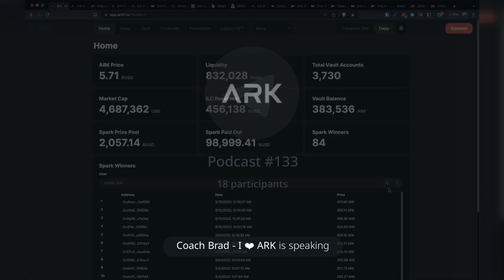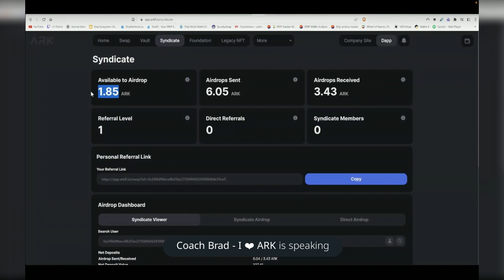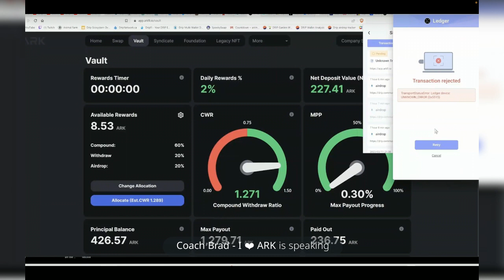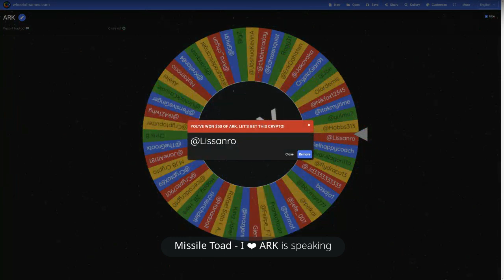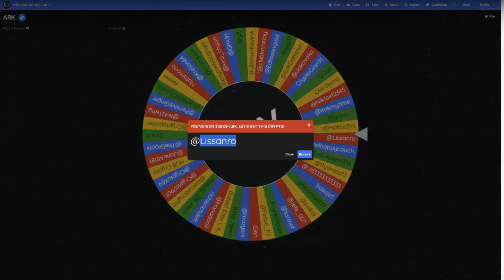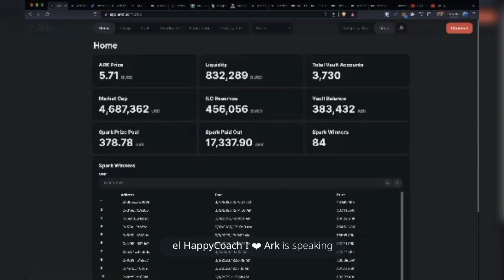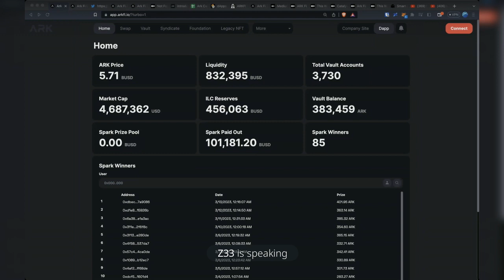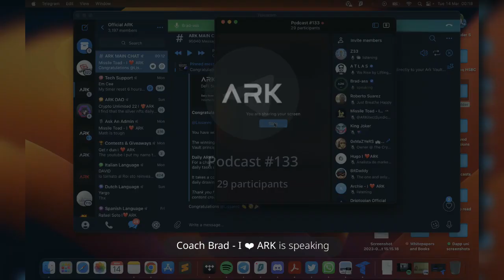Official ARK Podcast 133 | 03/13/23